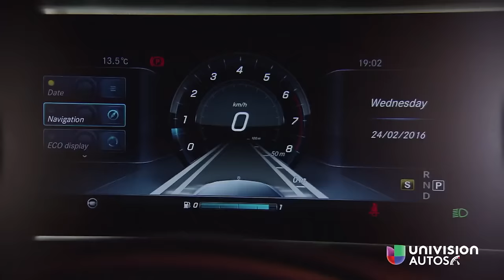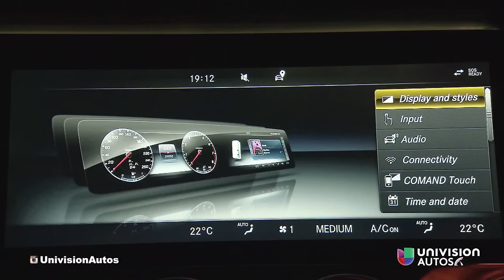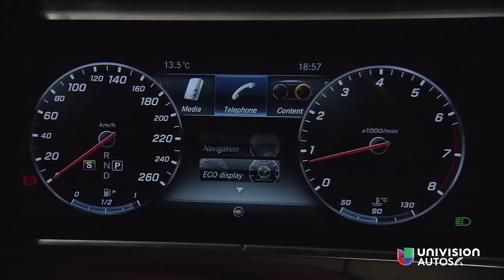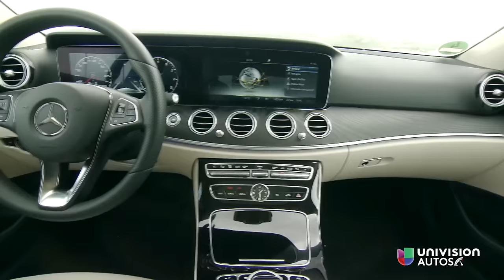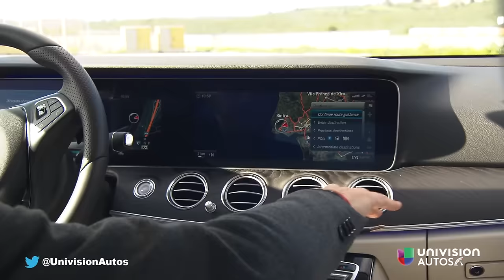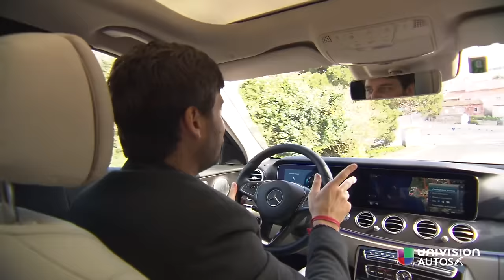Mercedes-Benz Clase-E 2017 - Prueba A Bordo [Full]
Encuentra aquí todos los detalles del remodelado Mercedes-Benz Clase-E 2017. Este es el popular sedán mediano de la marca alemana que ha conseguido lo mejor de la tecnología automotriz moderna.